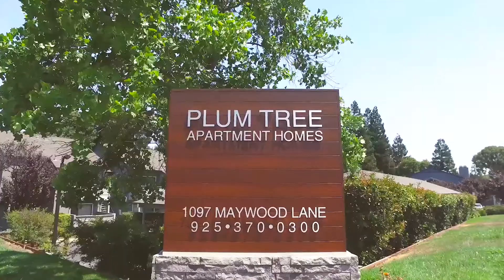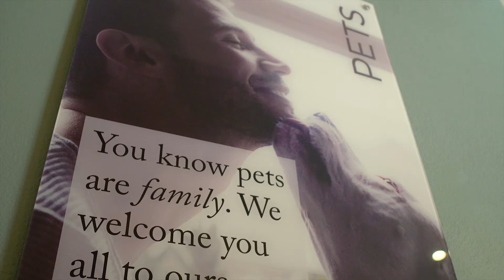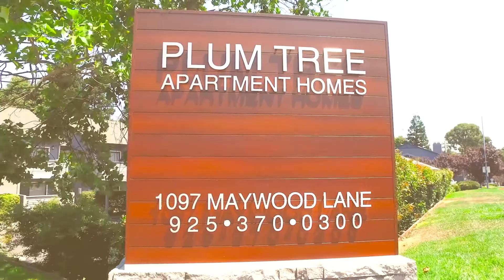Plum Tree Apartment Homes | Martinez, CA | Sequoia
About Our Neighborhood
Plum Tree is located in Martinez, Califor
nia. This charming City boasts an Amtrak station, which connects Emeryville all the way to Chicago. The City also has a lovely old town area, which is a quaint mix of eateries, antique shops, and boutiques, as well as, a couple of neat historic landmarks, such as the home and orchard of John Muir! The community fosters many events including weekly farmer’s markets and year round festivals for all ages.

If you commute to work, you’ll be happy to know that our community is close to Highway 4 and Interstate 680, making the drive to San Francisco, Oakland and Walnut Creek a cinch! Other suburban staples including highly ranked schools, parks, and abundant shopping centers, round-out the conveniences associated with life in an established neighborhood.

Don’t just take our word for it. Elevate to Plum Tree today!